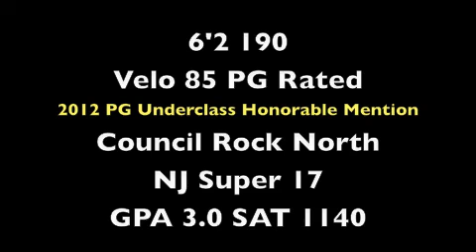Brett Newman 2013 Sacred Heart University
Baseball Recruiting